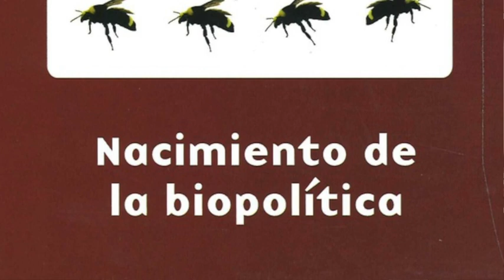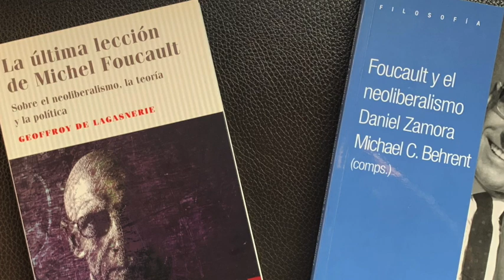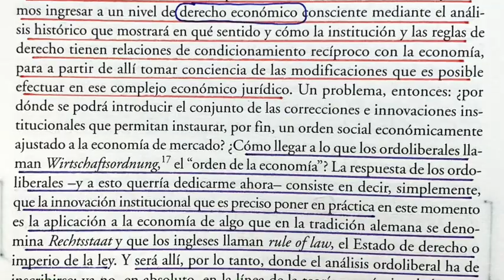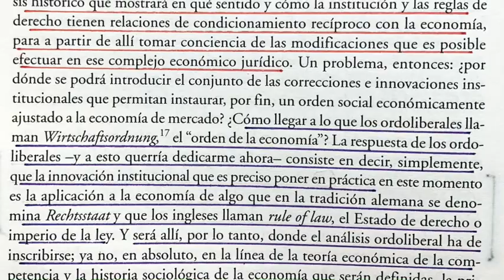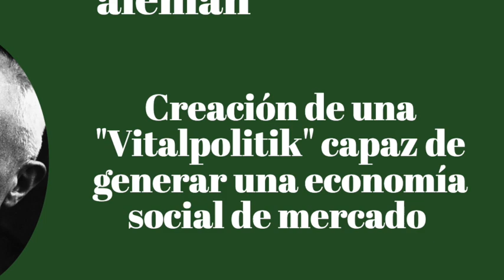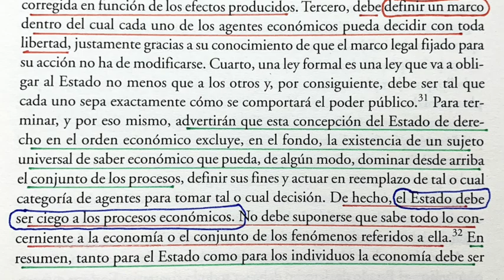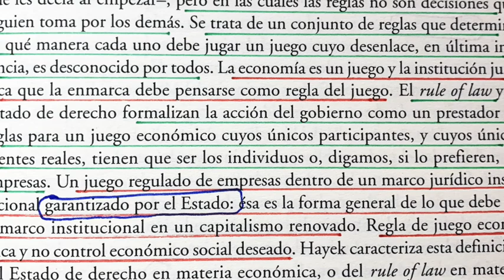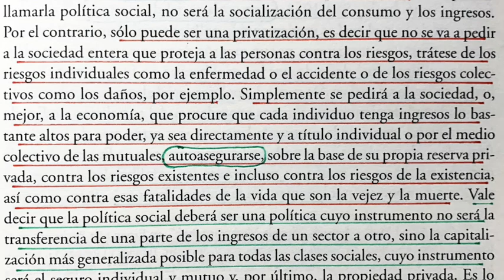EL ORDOLIBERALISMO ALEMAN (2)